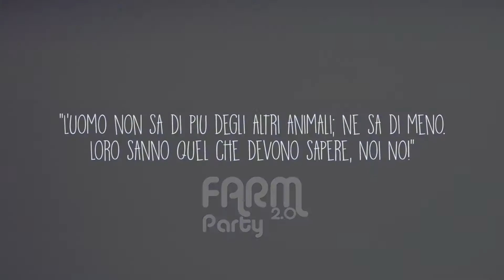07.12.2015 Animal Party B-Side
FIREWORK 2.0 FARM PARTY@B-SIDE

Ecco a voi l'Official After Movie del ‪#‎FARMPARTY‬
Prodotto da Firework 2.0 tenutosi al B-SIDE!
In consolle Dj Enzo Falivene & Orlando Cianci ;
On the Stage Animal Animation diretta da DISEGUAL